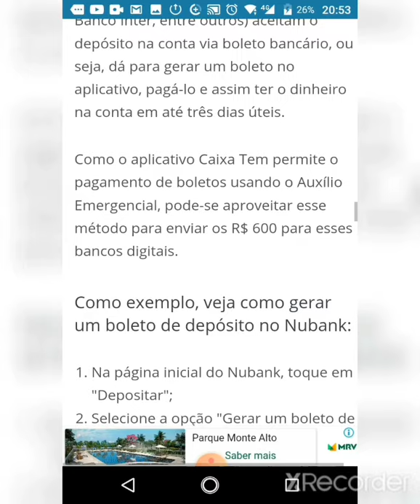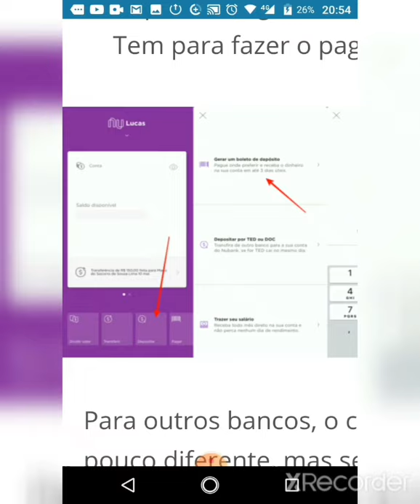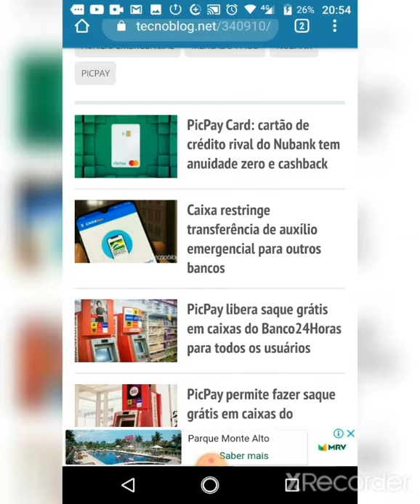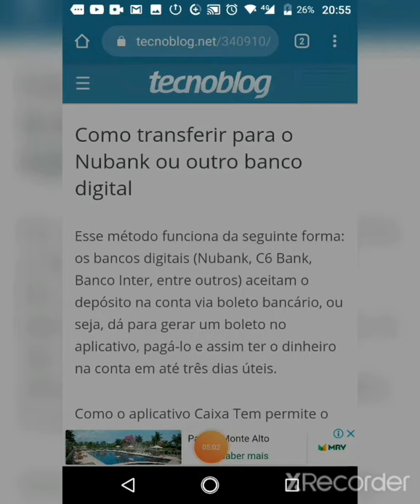COMO USAR SEU AUXÍLIO EMERGENCIAL RáPiDO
Adiquire sua conta digital como banco Inter. Nubank e outros que vc poderá usar em três dias no débito ou em compras online..e transfira seu dinheiro pelo boleto

use meu código para ganhar 10 reais 6WLSLU no picpay..um abraço